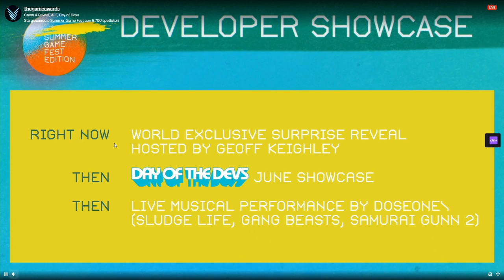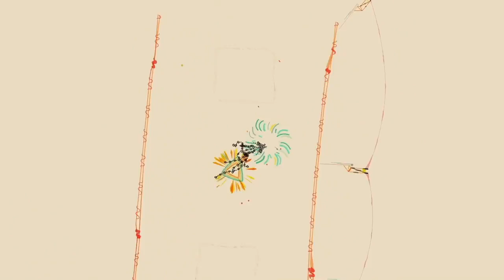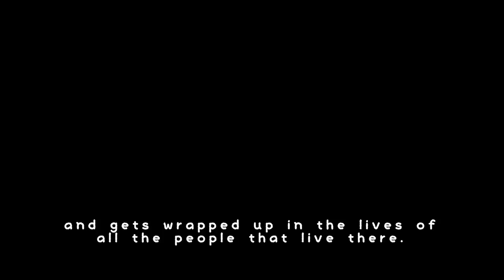Developer Showcase: June